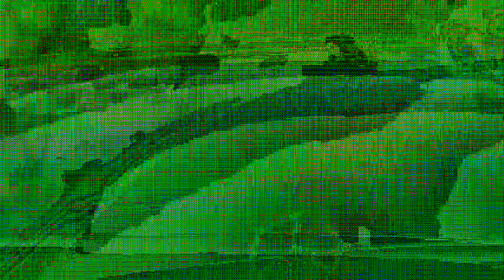Super Car Reviews - The best super car 4 you : 5 best luxury cars 2016 Great !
Reviews Super Car : 5 best luxury cars 2016 in the top